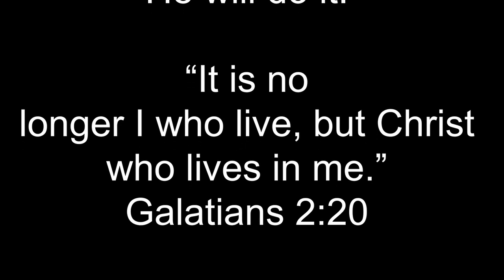"What Have You Brought?" December 11, 2022 Sunday AM Worship Service at Lancaster Nazarene Church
Lancaster, Kentucky Church of the Nazarene December 11, 2022, Sunday Morning Worship Service with special music by Jennifer DeShon, and sermon entitled “What Have You Brought?” from Matthew 2: 1-11 by Pastor Dwayne Lobb

Lancaster Church of the Nazarene
131 Victory Lane